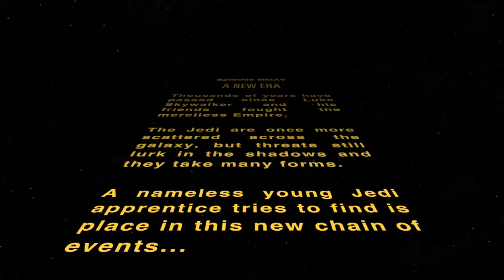Star Wars: A New Era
This video was made roughly three years ago, but I'm reviving it in the wake of "The Force Awakens" premiere.

The credits for the edition and filmmaking are interely reserved to Jorge Louro and the actor's names are Bernardo Meneses, João Louro and Ricardo Correia.